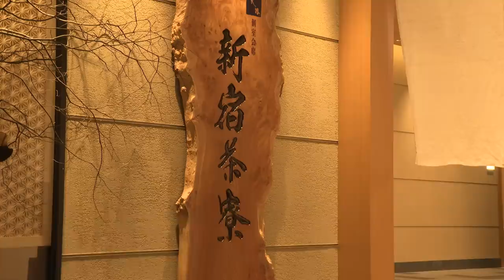【秘話】山本昌邦が語る現役時代に学んだ“飛び級の大切さ”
00:00 対談前、一人トーク
01:56 山本昌邦登場
02:51 OP
03:59 サッカーを始めたきっかけ
04:37 日大三島高校進学のきっかけ
05:28 “静岡全盛期”山本昌邦が高校時代のサッカー界
06:13 “プロ選手を100人以上輩出”国士舘大学進学の決め手
06:42 “高校１年で大学の練習参加”気付いた飛び級の大切さ
08:28 “大学4年生で”杯予選出場“A代表初選出時の心境
09:33 ヤマハ発動機入社の決め手
10:11 “２部ながら天皇杯優勝”82-83シーズン躍進の理由
11:50 1ヶ月のアヤックス留学で受けた衝撃
12:51 現役引退の決め手
13:40 次回予告